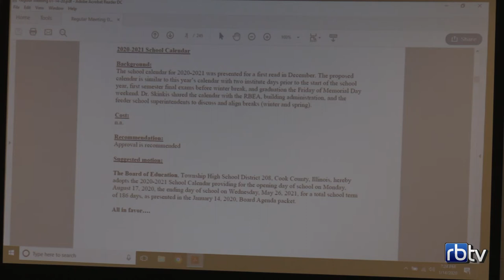OB School Calendar 2020-2021 01-14-20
Part 06 of the January 2020 regular business meeting of the Township High School District 208 Board of Education of Cook County in Riverside, Illinois.